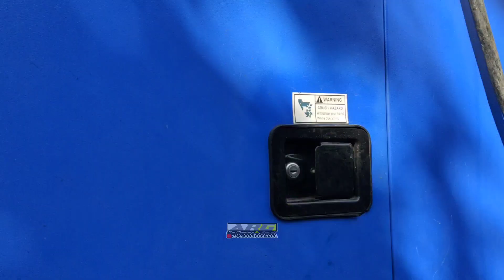Akhirnya Si Booster Pulang Juga Bolo !! Season Naik Turun Telah Usai🥱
Assalamualaikum Temen-Temen Support terus channel ARG AUDIO agar terus semangat berkarya dan lebik baik lagi kedepannya.
Support kami dengan cara :

💬 Coment
agar tidak ketinggalan video video rilis terbaru dari channel ARG AUDIO